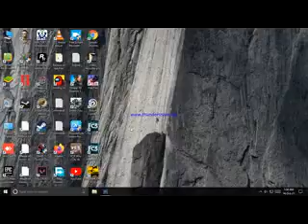sniper fury assault mission 4